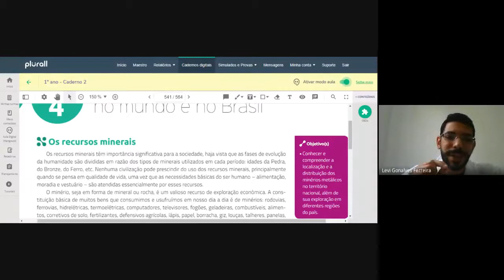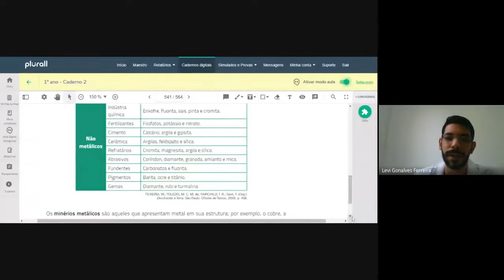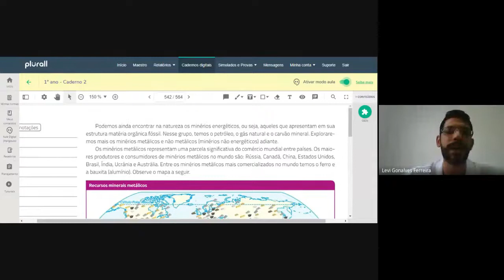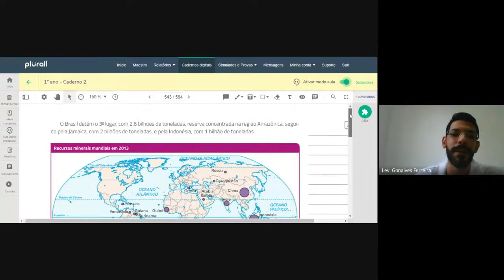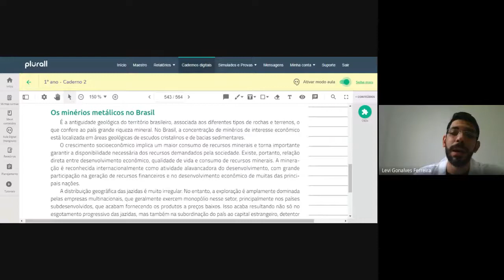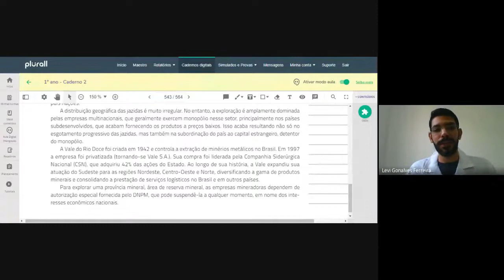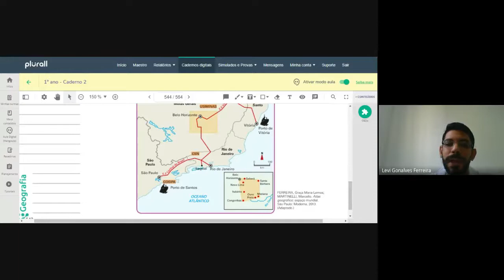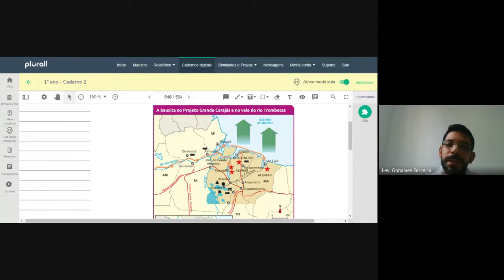Aula de Geografia do dia 03/07 - Turma 211